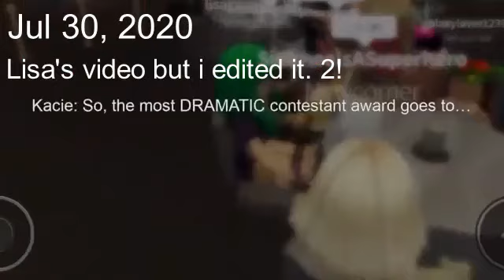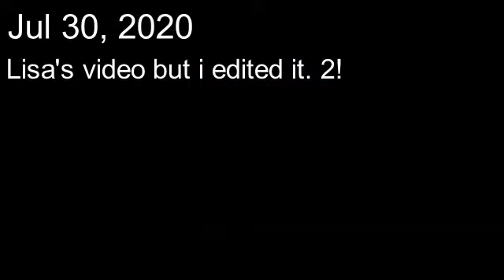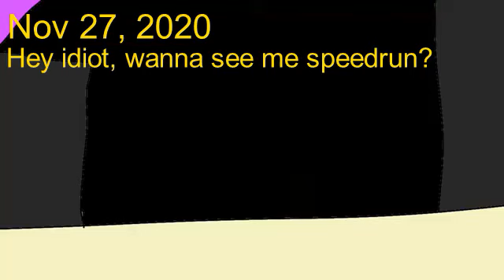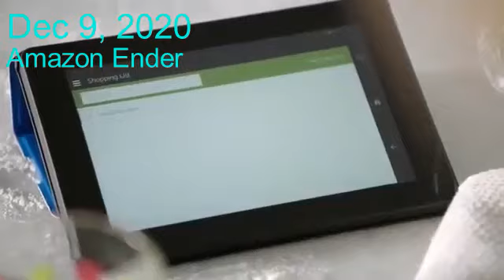Ender Plays Games 2020 Funny & Weird Moments | FINALE OF 2020 VIDEO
This is the FINAL Video until This year hits a new year. 2021 Will be having a lot of more uploading, more animations, more shorts, and more!
This will be a great year on 2021! As so. I'll see you in 2021! Ender Out!
-Sincerely Ender Plays Games

Chapters
00:00 THE BEGINNING.

12:31 ALMOST THERE!

21:15 THE END! :D